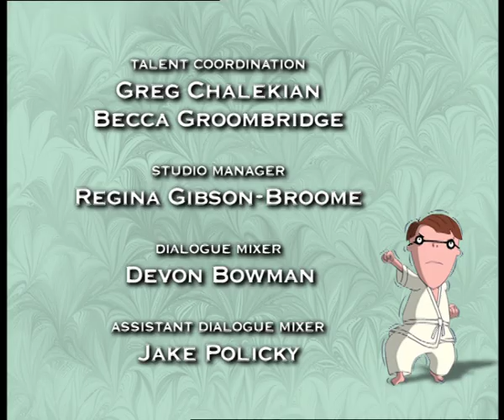Cramp_Twins-EP_13_ESP